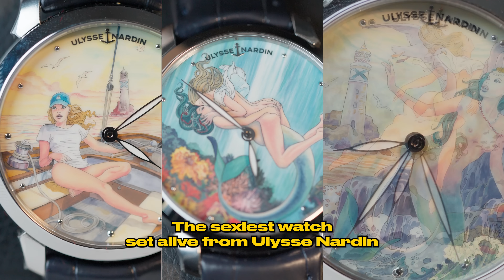Can I Sell the World's Only $300,000 Risqué Watch Set Too Wild to Wear?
Roman Sharf receives the world's only $300,000 risque watch set that might be too wild to wear in public, Alex makes some costly mistakes, Dito works on selling his first Richard Mille, and Adrian reviews Purnell watches.

💰 𝗪𝗲 𝘄𝗮𝗻𝘁 𝘁𝗼 𝗕𝗨𝗬 𝗬𝗢𝗨𝗥 𝗪𝗔𝗧𝗖𝗛! 𝗟𝗲𝘁 𝘂𝘀 𝗺𝗮𝗸𝗲 𝘆𝗼𝘂 𝗮𝗻 𝗼𝗳𝗳𝗲𝗿 𝗮𝘁

► Cameron Style
► Matthew Juskus

00:00 Introduction
00:59 Adrian Sells a Platinum Rolex
01:33 Roman receives the rare Nautils from last episode
04:46 Kevin does an inventory breakdown
05:51 CEO talk
07:12 1 of 1 $300K Risque Watch Set
12:30 Adrian Reviews Purnell Watches
14:20 Alex makes costly mistakes
17:23 Adrian works a Rolex Daytona deal
18:39 Dito works on a Richard Mille sale